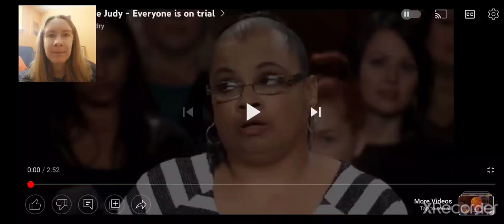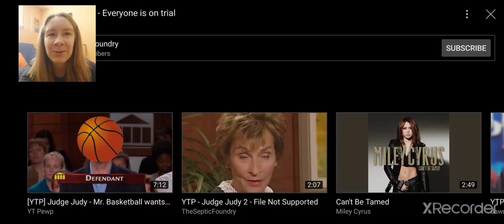YOU F*CKED YOUR GOOSE! YTP - Judge Judy - Everyone is on trial REACTION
Judy the Judge presides over some weird cases, including a six-year-old lawyer suing her coworker for playing a practical joke on her fat *ss and a three-year-old suing for a c*ck smashed with a hammer during an ambulance person incident. When the lady who smashed the c*ck refused to f*ck Judy, she decided to say she was guilty, because that's the power of Judy the Judge.